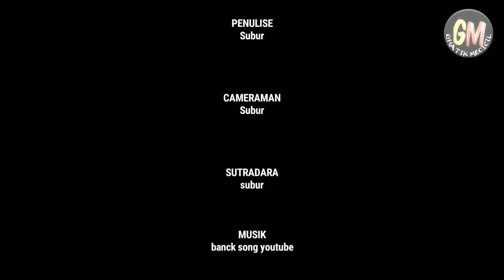"Perebutan kekuasaan Preman Bukit"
Perebutan kekuasaan antara dakim dan jamponk, di mulai sejak perselisihan masalah wanita. Boim sebagai kambing hitam, karna mereka sama-sama ingin menguasai perbukitan. Tunggu episod berikutnya